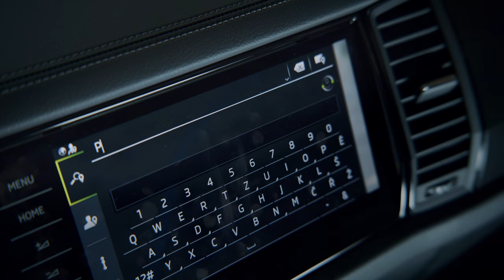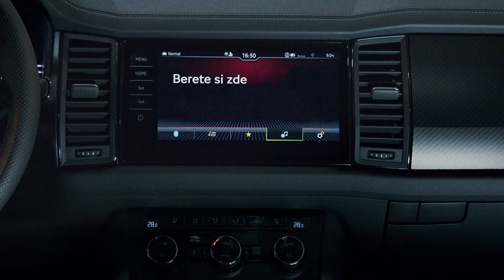Byla to láska na první pohled? | ŠKODA KODIAQ a Jiří Ježek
Jak se dali dohromady vícenásobný mistr světa v cyklistice Jiří Ježek a vedoucí člen pelotonu ŠKODA KODIAQ.
To se dozvíte v následujícím videu, my přejeme Jiřímu spoustu najetých kilometrů, na dvou i na čtyřech kolech.